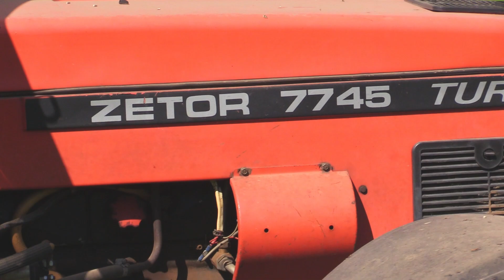ZETOR 7745 Turbo.